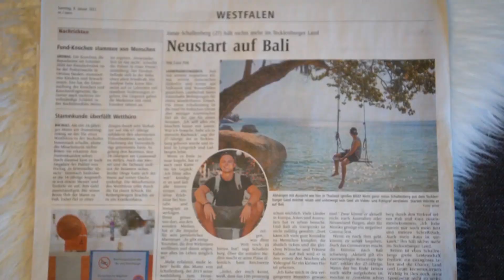I am in a German Newspaper! I Jonaways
Hey Guys!

Thank you so much for your amazing support. I really appreciate it!

Golowko x Edgaar - Love Me